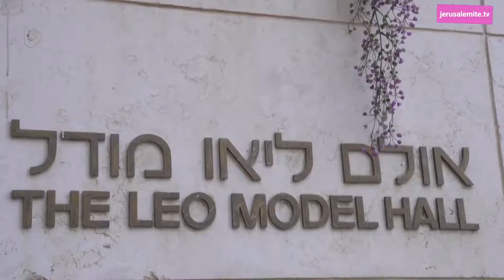שבוע המחול הבינלאומי - International Dance Week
שבוע המחול הבינלאומי
בהפקת מרכז מחול שלם

בימוי, צילום ועריכה: הילה ספקטור
הפקה וע.: לידיה מלטין

מוזיקה:  The Human Condition: Absent Presence by Ashley Menestrina

צולם באולם לאו מודל, ז'ראר בכר
ובמתחם רב חן
דצמבר 2019, ירושלים

jerusalemite.TV